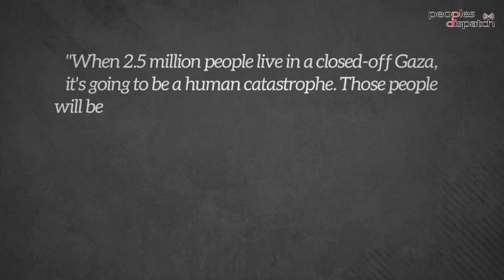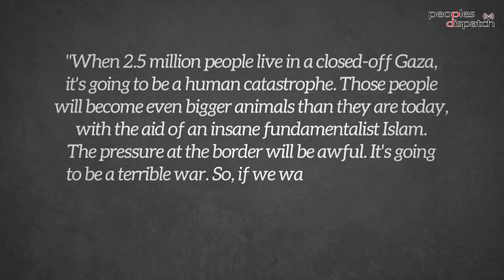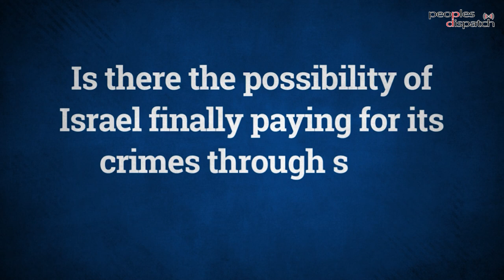Gaza blockade: How many more people have to die?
Rania Khalek of BreakThrough News talks about the 15-year-long blockade of Gaza by Israel and Egypt. She explains Israel's brutal aim of starving and confining the people of Gaza and killing them through the blockade and frequent military assaults. She also talks about why the international community has implicitly endorsed this blockade and hopes for justice for the people of Gaza.